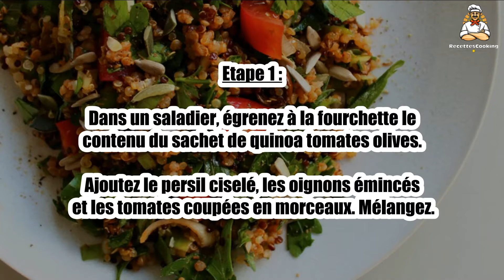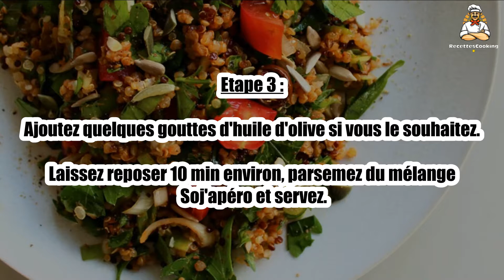Recette : Taboulé de quinoa tomate-olives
Bonjour à tous, aujourd’hui recettescooking.com vous présente la recette suivante : Taboulé de quinoa tomate-olives

Cuisson : - min

Ingrédients :

1 sachet Quinoa tomates olives Bjorg
2 Oignons nouveaux
150 g Tomates cerise
1 Bouquet de persil
0,5 Citron
quelques gouttes d'huile d'olive (facultatif)
1 cuil. à café 4-épices
mélange Soj'apéro Bjorg (facultatif)
1 pincée Sel de mer non raffiné

Etape 1 : Dans un saladier, égrenez à la fourchette le contenu du sachet de quinoa tomates olives.

Ajoutez le persil ciselé, les oignons émincés et les tomates coupées en morceaux. Mélangez.

Etape 2 : Assaisonnez avec le sel, les épices et le jus de citron.

Mélangez à nouveau et rectifiez l'assaisonnement si besoin.

Etape 3 : Ajoutez quelques gouttes d'huile d'olive si vous le souhaitez.

Laissez reposer 10 min environ, parsemez du mélange Soj'apéro et servez.